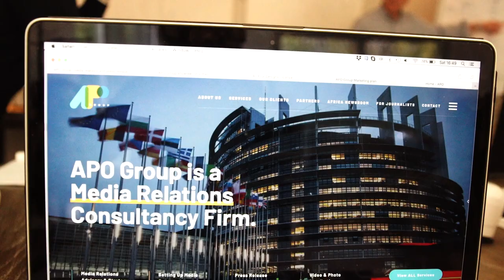APO Group Showreel